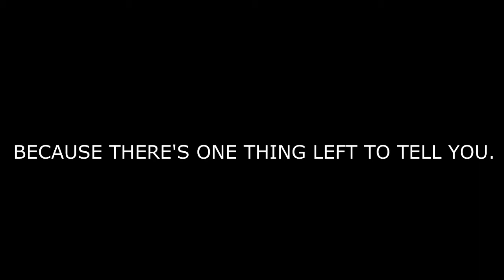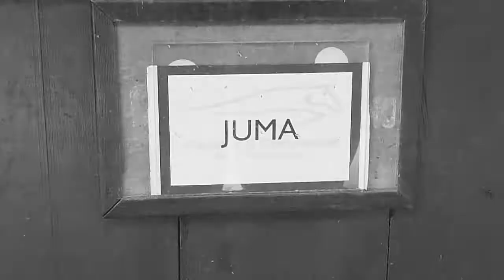Broken Hallelujah. ∞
Love is not a victory march, it's a cold and it's a broken hallelujah. ♥
This is Juma, a pony that I love ! hope you like :)